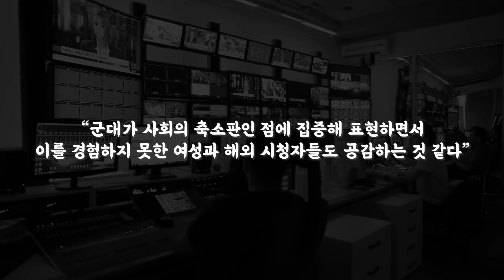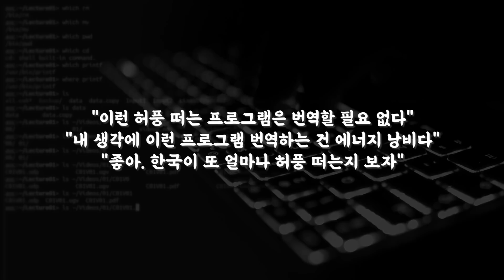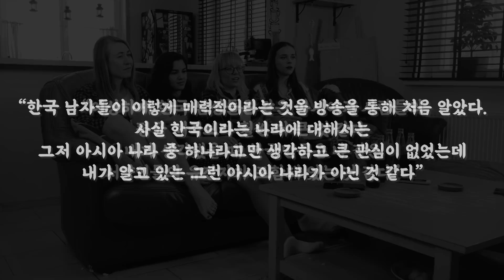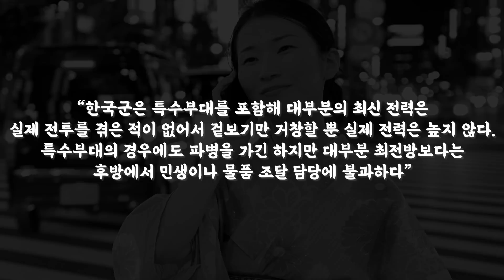쎈척하며 허세부리던 중국 남자들이 최근 한국 군대영상 보고나서 순한양 된 이유